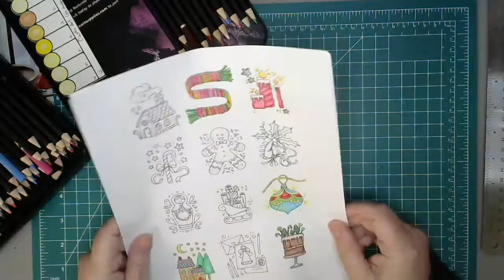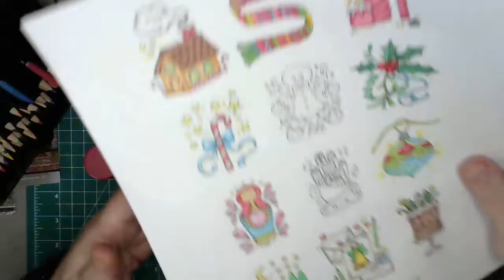INKY ADVENT CALENDAR by Johanna Basford - Day 6 - 10 | Color with me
My art is in the style of Dede Willingham, Shannon Green, and Cat Hand - just to name a few. I think it's important to be creative. It helps you in your everyday life. Don't be afraid - just get out there and create!